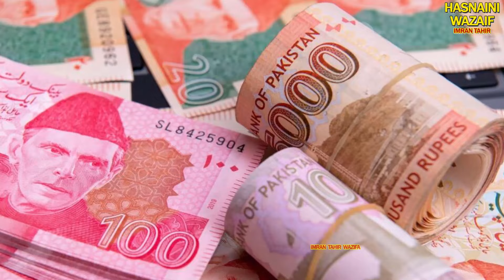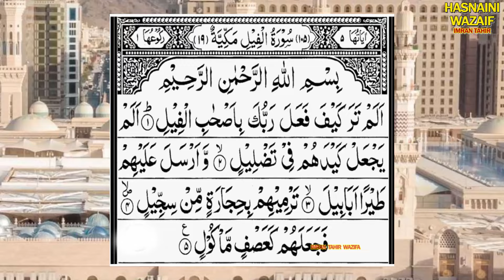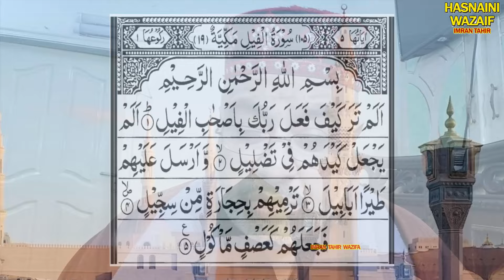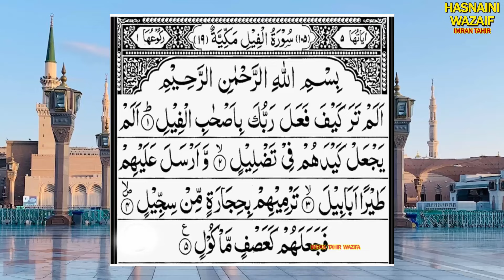Kun Faya Kun Ka Khas Wazifa | Dolat Paise Pane Ka Amal | Har Hajat Ko Pura Karne Ka Amal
جب آپ یہ تسبیح پڑھنا شروع کرو تو اچانک غیب سے آواز آئے گی آؤ اپنے حصے کی دولت لے جاؤ